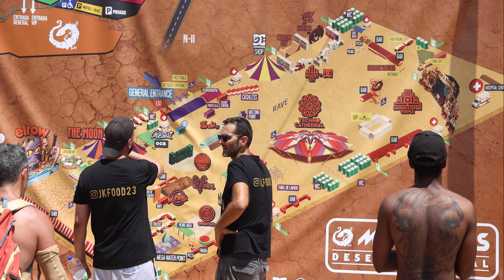Monegros Desert Festival 2023